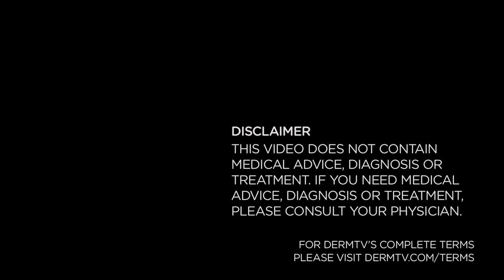Do You Need to Wear Sunscreen in an Airplane [DermTV.com Epi #561]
A new study has shown that pilots and flight attendants are at a higher risk for melanoma than those of the general population. But what about frequent fliers? And do you need to wear sunscreen in an airplane? In this episode of DermTV, Dr. Schultz answers those questions.

[TRANSCRIPT]

New research based on a medical literature review has found that the pilots and cabin crew of commercial aircraft have approximately twice the incidence of developing melanomas compared with members of the general population. If you’re a frequent flyer or even an infrequent flyer, is this relevant to you?

Melanoma rates in the U.S. consistently rise annually. UV is recognized and accepted as the major risk factor for the development of most melanomas, whether from the sun or artificial sources.

The authors of the study published in the prestigious journal JAMA Dermatology believe the alarmingly higher rate of melanoma amongst pilots and cabin crew was probably due to increased exposure to ultraviolet related to high altitudes.

The research involved a meta-analysis of 19 previous studies addressing the incidence of skin cancer in pilots and cabin crew involving over 266,000 participants. The researchers found that the overall incidence rate of melanoma for flight-based occupations was twice the incidence of melanoma compared with the general population.

The authors believed that an increased exposure to UV radiation for flight crews most probably explained their findings. We know that more than 90% of all damaging UV radiation that affects humans is UVA. Airplane windshields and cabin windows block UVA radiation minimally at best, and UVA is even twice as strong at common commercial airline altitudes as it is at sea level.

However, the authors did acknowledge that their study suffered from certain limitations in that it utilized observational and predominantly retrospective studies. The authors were also unable to adjust the findings of the studies for other variables that may have skewed the results… and so this study doesn’t have the validity that a controlled study does… which is the best type.

Now… I understand why pilots have increased UV exposure from large wraparound cockpit windows. However, the cabin crew probably has less UV exposure than passengers so it’s not obvious to me why they should also have a higher incidence of melanoma.

But here’s the good news. For you, even as a frequent flyer, if you’re applying broad spectrum sunscreen daily as you know you should, for the amount of time you’ll be potentially exposed to increased UVA on your flight, you probably accrue no significant increased risk for melanoma. But if it’s a daylight flight and you have a window seat, if you’re still concerned, pull down the shade and have a nice trip. As a non commercial pilot who spends a fair amount of time in front of wraparound cockpit windows, I apply sunscreen before every flight.

[ABOUT DERMTV]